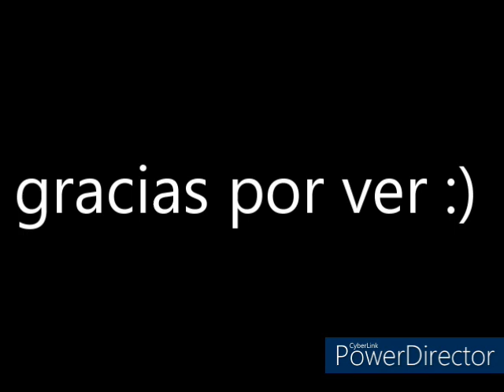Tener una Crisis Compleja con Roxy Wolf - Playlist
Roxy Wolf playlist! Got any specific requests for playlists you want to see? Comment it and I'll get to it next!

¡Lista de reproducción de Roxy Wolf! ¿Tienes alguna solicitud específica de listas de reproducción que quieras ver? ¡Coméntalo y lo haré a continuación!